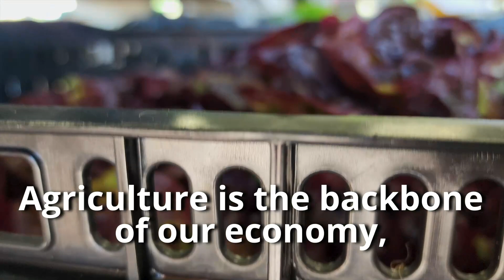National Ag Day - Thank you From the New York Farm Bureau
March 21st marks National Agriculture Day, a time when producers, agricultural associations, corporations, universities, government agencies and countless others across America gather to recognize and celebrate the abundance provided by agriculture.

Thanks to ElevenLabs for the voice over!